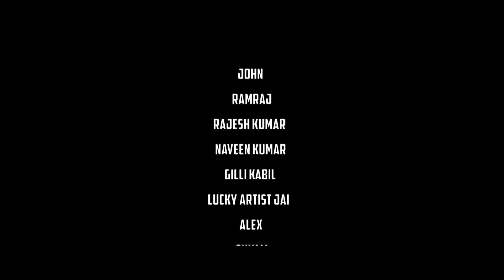Naan Agathilan - Experimental short film - Chapter Six